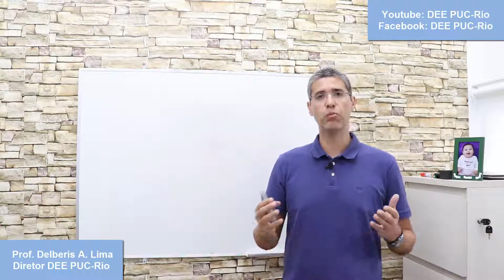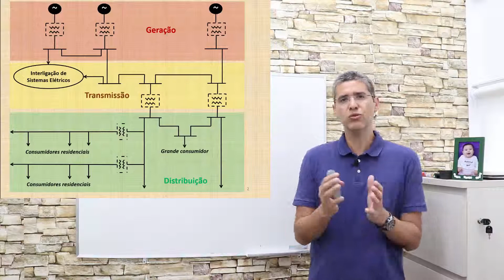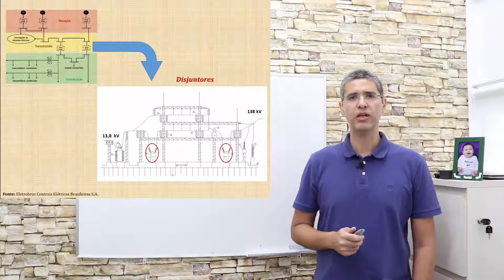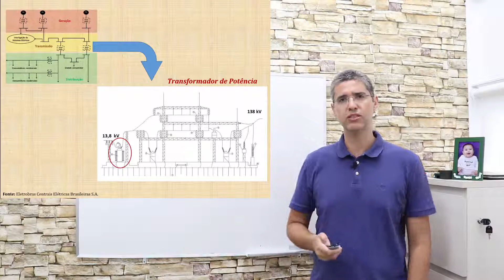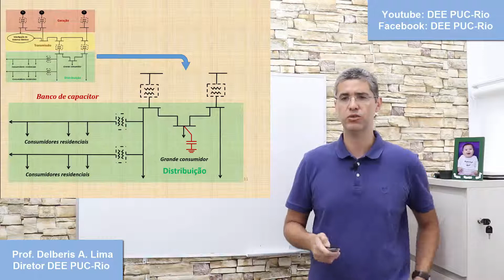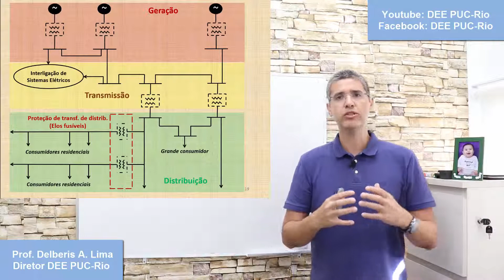Minicurso Online - Sistemas de Distribuição e Introdução à Smart-grid (Parte 1)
Neste vídeo está apresentado a primeira parte do minicurso Sistemas de Distribuição de Energia Elétrica e Introdução à Smart-grid. Especificamente, estão apresentados o planejamento e os equipamentos nos sistemas de distribuição.

Baixe o ebook gratuito Sistemas de Distribuição de Energia Elétrica e Introdução à Smart-grid.